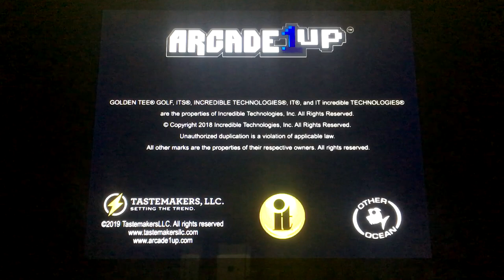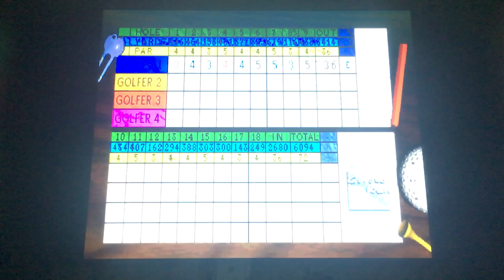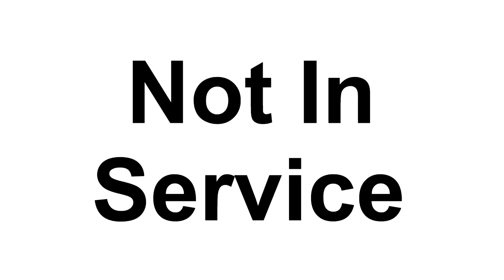DGF2099 Plays Golden Tee 2K-Coyote Run-10